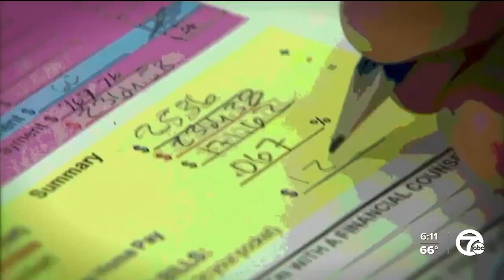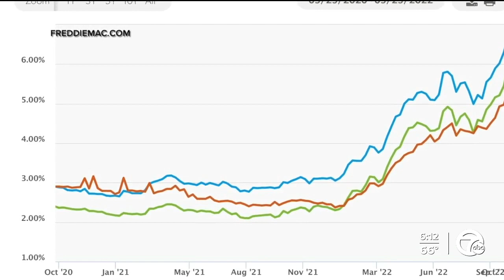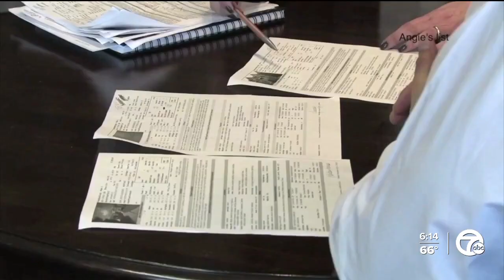Home prices unlikely to drop dramatically as interest rates rise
Many people feel unsure about the housing market right now. Home prices are, indeed, going down but many questions remain.